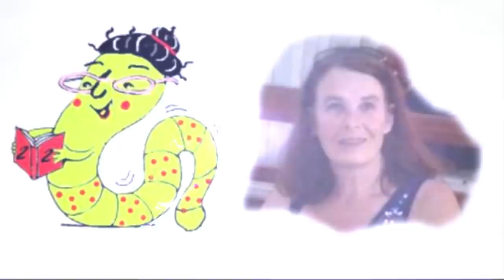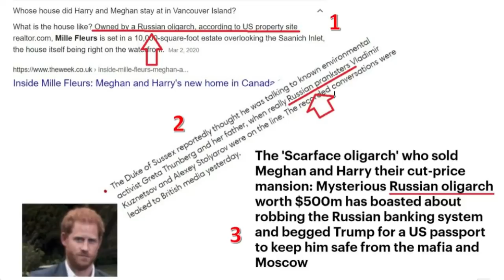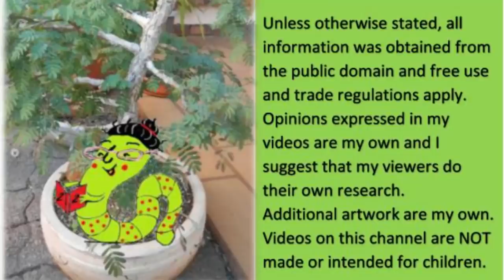The royals should tell the truth and forgive themselves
Scandal upon scandal upon scandal and discord and division in the family... can the RF heal themselves and what will it take? All these dubious connections - how deep is too deep?